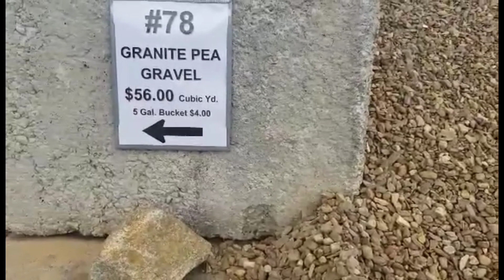MAKING RAISED BED GARDEN USING CONCRETE BLOCKS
JUST WANT TO SHARE HOW WE MAKE OUR NEW RAISED BED GARDEN MADE OF CONCRETE BLOCKS| GARDENING IN AMERICA